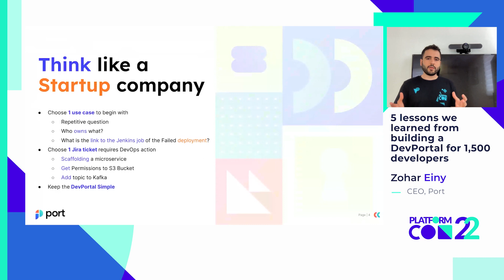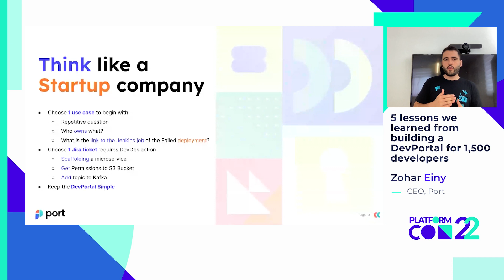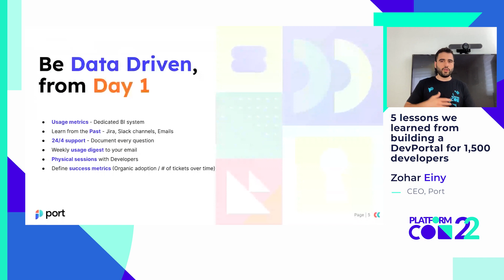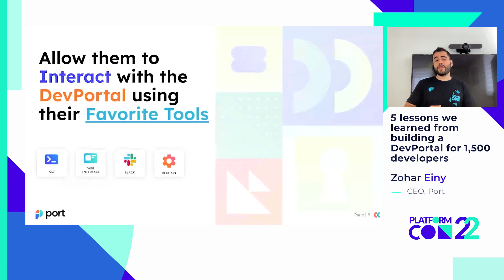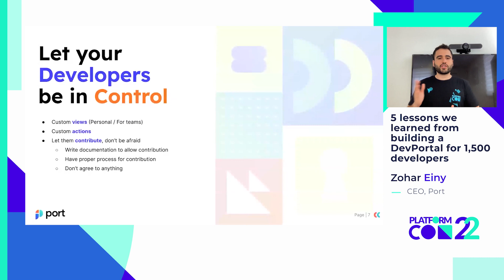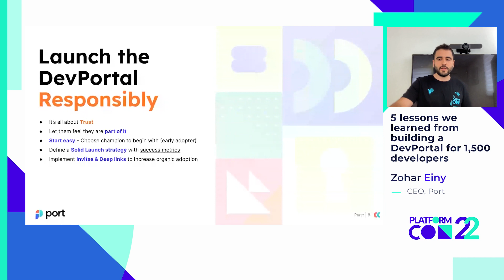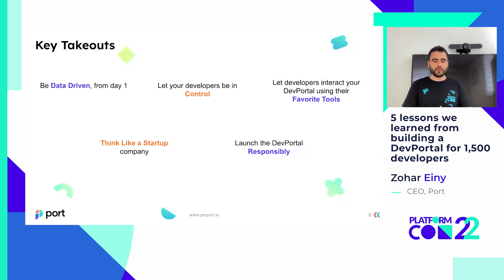5 lessons we learned from building a DevPortal for 1,500 developers • Zohar Einy • PlatformCon 2022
Before starting Port, me and my co-founder and CTO were Platform engineers in a large enterprise, building a DevPortal used by many developers. I would like to share 5 lessons we learned while building it, do's, dont's, product concepts, etc.
1. Changes are hard but worth it. The developers had got used to the freedom to work in their own way. You'll meet resistance if you introduce a new way of working and suddenly ‘force’ them to implement it, even if it’s as simple as a specific folder structure.
2. Ticketing systems are not enough, self-serve for the win. We had many templates for our tickets, and we were constantly improving them. Yet, no matter how hard we tried, there were always special requests or vital missing information. The biggest issue with the ticketing system was the level of manual work our DevOps teams had to do.
3. Balancing DevOps Developers priorities is a fine line.
As a person immersed in DevOps, I need to know that infrastructure is deployed ideally, well-monitored, and not hitting peaks. Don’t even mention things like “out of RAM.”
4. Fit your solution to the organizational structure
5. Once the system stabilized, the possibilities were limitless! After going through the inevitable growing pains with adoption and platform positivity, we discussed with DevOps, team leaders, developers, and stakeholders. Then, taking advantage of the fact that everything infrastructure is centralized, we came up with awesome ideas for improvements.

Speaker: Zohar Einy, CEO at Port.

Bio: Platform engineer in my background at the 8200 unit. After I was discharged from the army, I was part of the investment team at TLVPartners VC, specializing in Dev and DevOps companies, after TLVPaerners joined a company called Rookout (Dev Tool) as one of the first employees. After Rookout, I started a company in the MLOps space called Aporia, developing an ML Monitoring platform. Today I'm the CEO of Port, an open platform allowing Platform engineers to build their Portal. Super excited to be part of this movement!